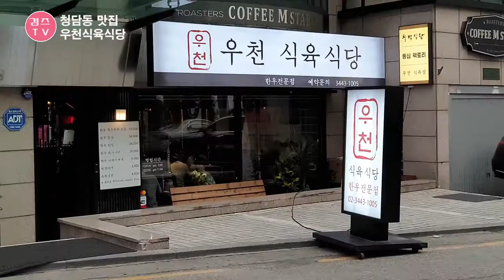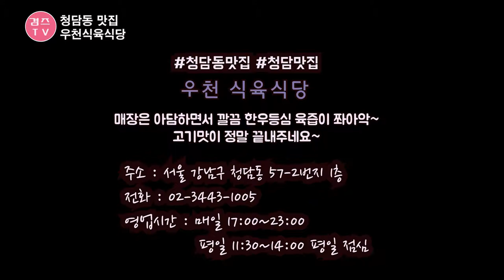청담동 맛집 청담 고깃집 우천식육식당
청담동 맛집 우천식육식당은 소고기 한우 전문점 이랍니다.
고기를 엄선하여 손질하여 손님상에 내어놓고 있는곳으로
한우특수부위 모듬 1++, 1+, 한우등심 1++, 한우안심 1++
최고 등급 투플러스 한우를 즐길수 있는 곳 소개합니다.

주문한 메뉴 : 한우등심 36,000원, 한우육사시미 30,000원, 한우시래기찌개 6,000원, 육회냉면 8,000원

주소 : 서울 강남구 도산대로 94길 20
영업시간 : 평일 11:30~23:00(브레이크타임 14:00~17:00), 설날, 추석 휴무

감사합니다.